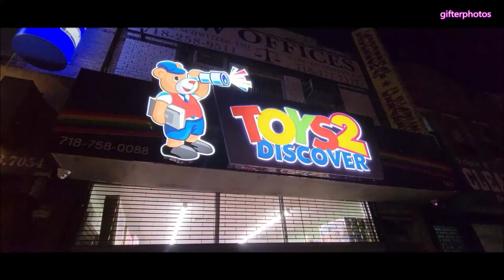Incredible Act Of Generosity For Families Of Special Needs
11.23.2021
Brooklyn, NY

The organization C.A.R.E. (Community. Advocacy. Resources. Encouragement.) hosted a tremendous Chanukah toy giveaway for over 400 families with special needs children. The event was hosted by Toys 2 Discover on Coney Island Avenue and Avenue K. The beauty of the event was that toys were not only given to children with special needs but were also given to siblings of special needs children on their behalf. This created thankfulness to the special needs sibling for ensuring all their siblings received a special high-quality Chanukah present.

C.A.R.E. was founded by Meyer and Victoria Safdieh who led the toy giveaway event with dozens of volunteers. Also attending to support this meaningful community event were NYPD Clergy Liaison David Heskiel, NYPD Deputy Inspector Richie Taylor, Community Leader Linda Sedaka, and Flatbush Fund Executive Director Yitzy Weinberg, NYPD Honorary Surgeon DR Jack Husney @doctorj_md

A special acknowledgment to the following dedicated and respected elected officials who came to the event is deserved as well. Senator Simcha Felder, Assemblyman Simcha Eichenstein, and Councilman Kalman Yeger. Their leadership and tremendous support are invaluable.

Thanks to a few anonymous donors, the kids walked into the fully-stocked toy store and were given vouchers which were used to purchase whatever toys they chose. To sweeten the night, each child received Chanukah gelt chocolates on their way out.

May the Festival of Lights brighten up these dark, tough times, and may everyone involved in this loving Chesed be blessed to continue doing great things for the community.